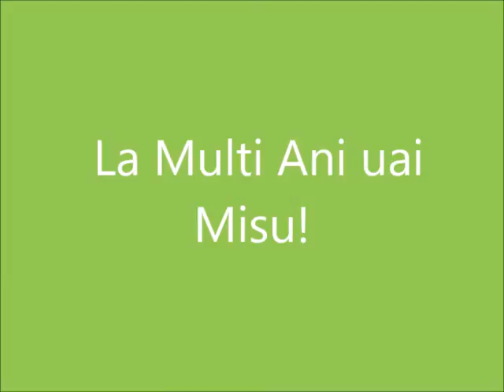La Multi Ani tata!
Ziua de nastere a lui taticu (Mihai Ciobotaru) 71 de ani.